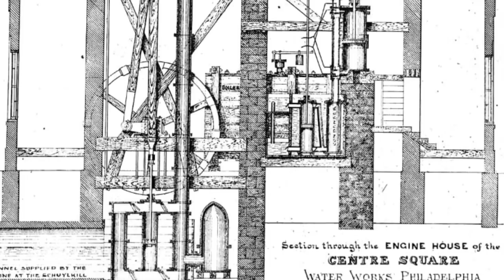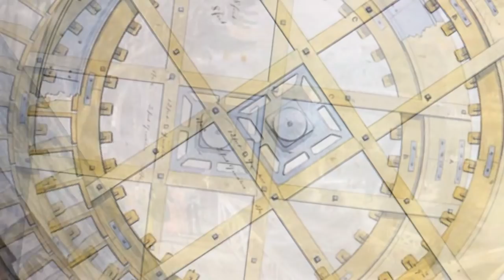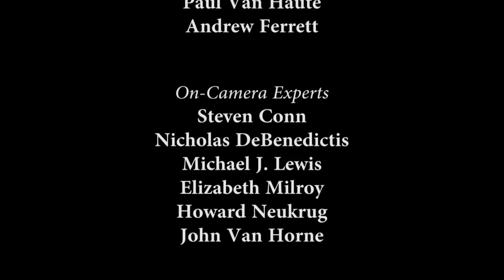Fever: 1793 - First in The Nation: The Fairmount Waterworks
A webisode from the documentary series: PHILADELPHIA: THE GREAT EXPERIMENT.

Number 6 of 6 webisodes for Episode II — Fever: 1793.

Produced in Philadelphia by History Making Productions.